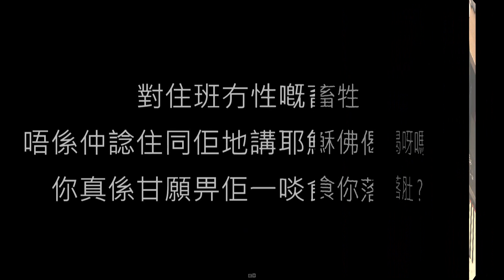鄭俊弘 Fred Cheng - 歸途 (寒山潛龍 Ghost Dragon of Cold Mountain 主題曲) [鋼琴 Piano - Klafmann]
作曲：韋景雲
填詞：楊熙

臨崖勒馬　能多好　在最險的關頭　不跌入絕路
然而命數　哪個猜到　天色冥冥斷了我的歸途

斜陽落在綠草　白蹄揚揚塵土　懶為世態妥協　我有我道

是非可搬弄　真假亦可操控　但我也信冥冥有它看到
落空的好夢　幾多又可追討　不到我控訴　要怪我笑得　太早

同偕白髮　能多好　在美景的窗前　擁抱著入夢
然而命數　哪個猜到　天色冥冥似要有心捉弄

落空的好夢　幾多又可追討　不到我控訴　要怪我醉倒
未知的蠢動　幾多又可觸碰　但我也信冥冥有它看到
看得　太好　尚早